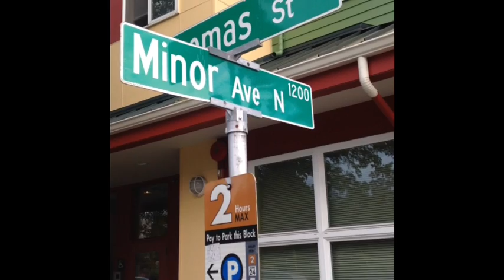Solar System Scale Model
Shining brilliantly at the corner of Minor and Thomas in South Lake Union, our sun is 60 inches in diameter.  How far north can I get before we hit Pluto?